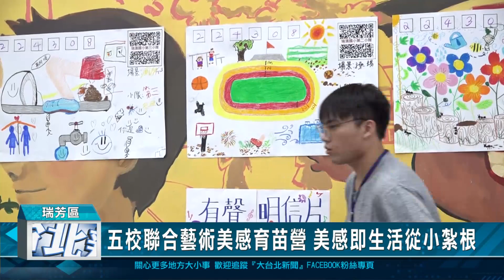五校聯合藝術美感育苗營 美感即生活從小紮根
由教育部推動的「偏鄉藝術美感育苗計畫」，東北角地區共有五校聯合參加，首度跨校混齡學習，18位來自各大學的師培生，透過課程、活動及遊戲，在5天的營隊中，將音樂、視覺、表藝等藝術美感教育，帶給包括瑞濱，鼻頭，濂洞，瓜山，九份國小的孩子們，今(7)日舉行成果發表，也展現孩子這五天來所學，也將美感的幼苗向下紮根。